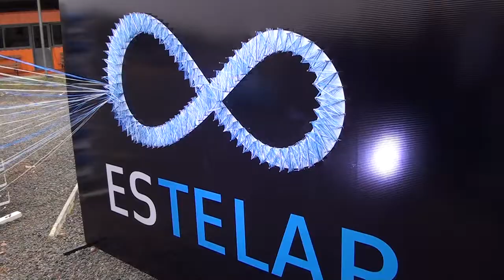ESTELAR UNA EMPRESA DEL GRUPO BARR INAUGURÓ SU NUEVA FÁBRICA DE TEJIDO PLÁSTICO DE ALTA CALIDAD